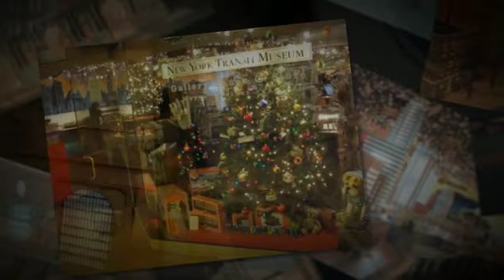GCT Model 168